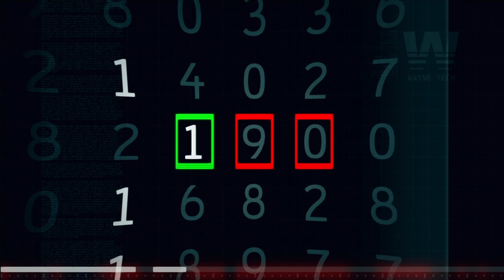Arkham Origins Blackgate Episode 6: House Warming Party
With Black Mask subdued and power restored, Batman heads after Joker to bring him to justice and return the ventilation to the Arkham Wing back to normal.